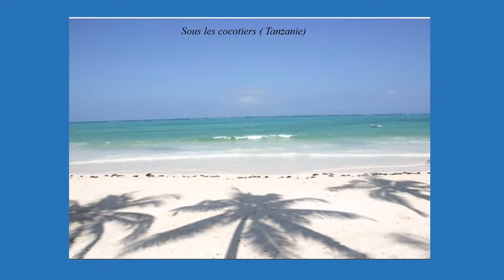Jeux d ombres et lumières